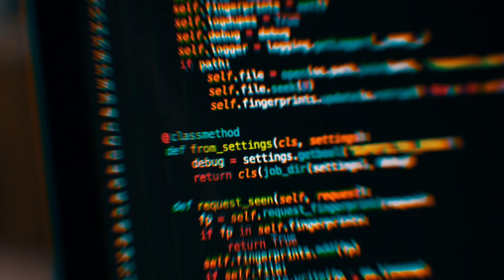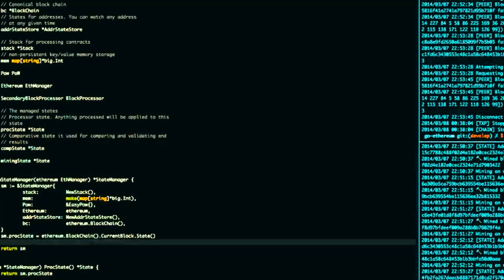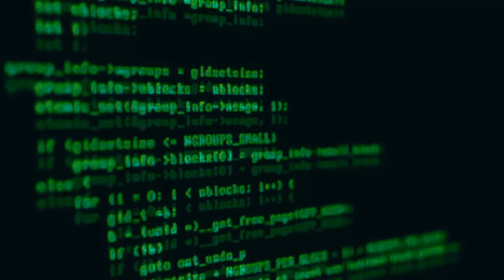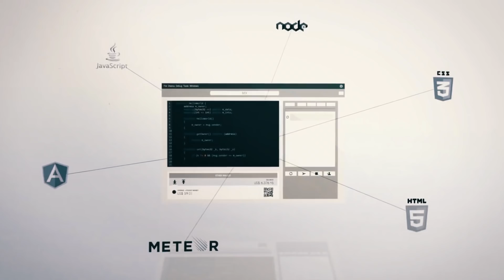Бутерин Убивает Ethereum? Майнеры Против Хардфорка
Ethereum отложили обновление Constantinople на следующий год, хотя ранее планировали провести его еще в декабре.

Такое решение они приняли после того, как при попытке внедрить код Constantinople в тестовую сеть Ethereum столкнулись сразу с целым рядом сложностей.

Давайте разберемся, что будет дальше с Ethereum и не убьет ли Виталик Бутерин свое детище, ради реализации планов по улучшению криптовалюты.